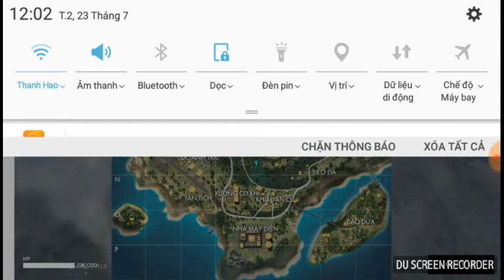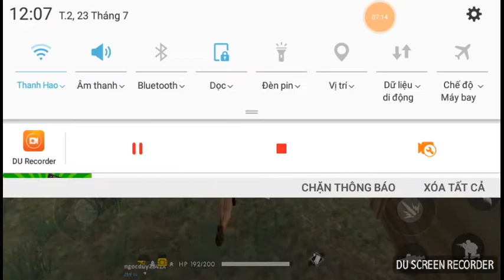Thu thach choi fire bang sung ngam